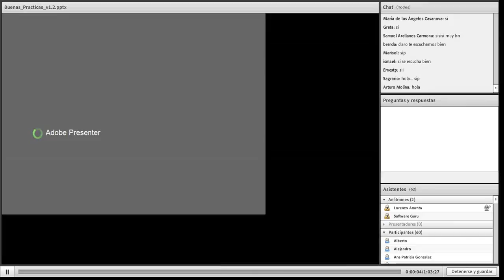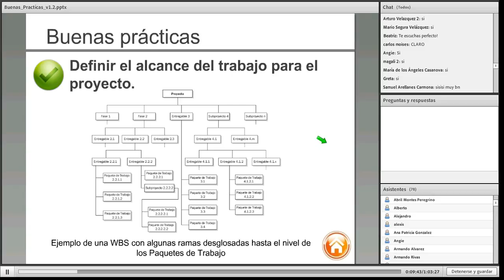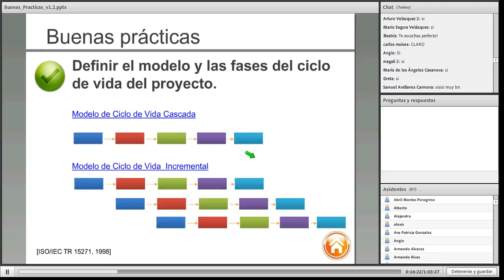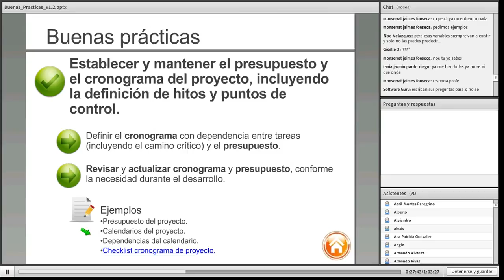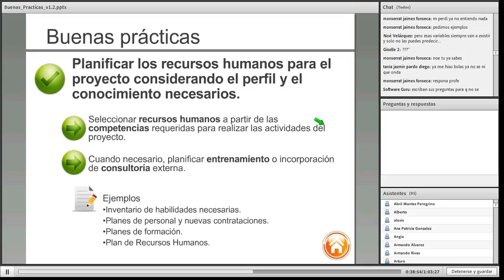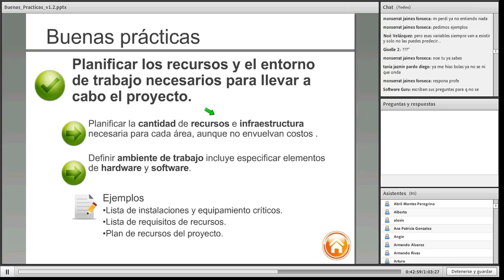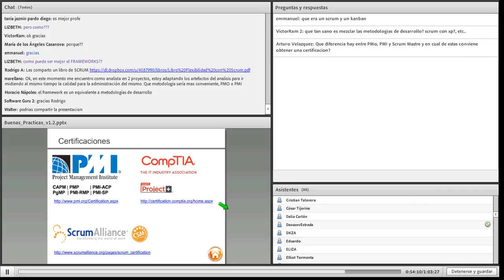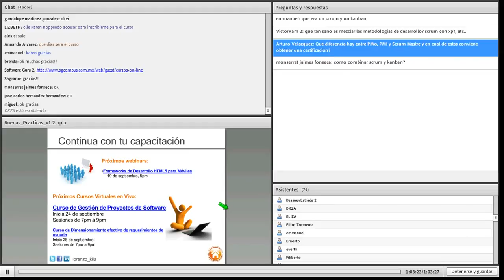Webinar Gratuito | "Buenas prácticas en Gestión de Proyectos"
En esta sesión Lorenzo Armenta nos compartirá una visión amplia sobre los conceptos, métodos, técnicas, herramientas y buenas prácticas más relevantes en la gestión de proyectos y cómo pueden ser aplicados eficazmente en proyectos de software.

Además, si laboras en la industria de TI y estas interesado en obtener próximamente alguna certificación profesional en gestión de proyectos; en este webinar Lorenzo nos proporcionará algunas recomendaciones sobre las certificaciones en gestión de proyectos más demandadas por la industria de software: PMP, CAPM, CSM, CompTIA Project+, entre otras.